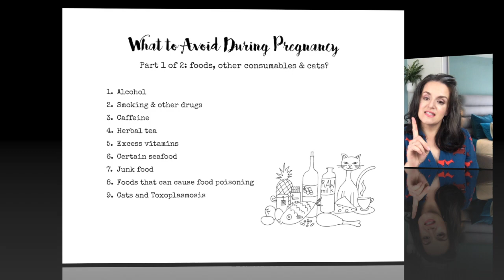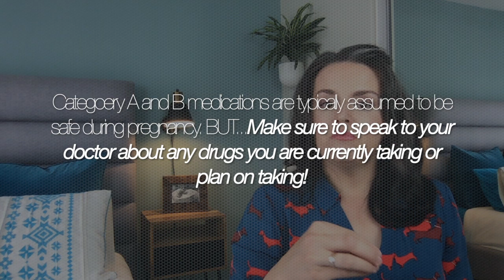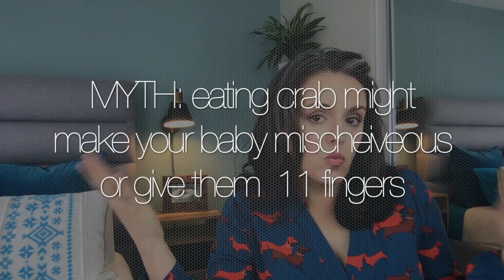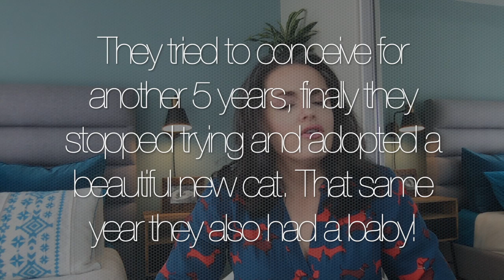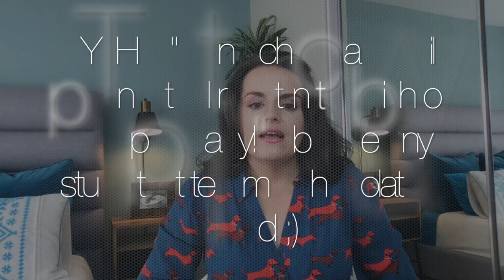Pregnancy Dangers Part 1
This is part 1 of a 2 part video series on "Things to Avoid During Pregnancy: Food, Other Consumables and cats?". It is a comprehensive source of information NOT FOUND ANYWHERE ELSE in one location.

Topics covered include:

VIDEO 1 OF 2:
1. Alcohol
2. Smoking & other drugs
3. Caffeine
4. Herbal tea
5. Excess vitamins
6. Certain seafood
7. Junk food
8. Foods that can cause food poisoning
9. Cats and Toxoplasmosis

10. Sweeteners & Simple Carbs
11. Licorice?
12. Nitrates
13. Hair color
14. Nail polish and other beauty products
15. Acupuncture & Massage
16. Home renovation/paint
17. Contact sports/lifting/exercise/heat
18. Radiation
19. Ultrasound???
20. Anesthetic gases
21. Sleeping on the right side
22. Air travel

2. BMJ. 2007 Feb 24; 334(7590): 377b Coffee and pregnancy, Edmund Hey (retired pediatrician).
4. Raspberry leaf in pregnancy: its safety and efficacy in labor. J Midwifery Womens Health. 2001 Mar-Apr;46(2):51-9. PMID: 11370690 [PubMed – indexed for MEDLINE
9. homas, Paul, M.D. & Margulis, Jennifer, Ph.D., 2016, ‘The Vaccine Friendly Plan, Dr. Paul’s Safe and Effective Approach to Immunity and Health- From pregnancy through your Child’s Teen Years’, Ballantine Books, New York.
10. Katri Räikkönen; Silja Martikainen; Anu-Katriina Pesonen; Jari Lahti; Kati Heinonen … Maternal Licorice Consumption During Pregnancy and Pubertal, Cognitive, and Psychiatric Outcomes in Children American Journal of Epidemiology, Volume 185, Issue 5, 1 March 2017, Pages 317–328